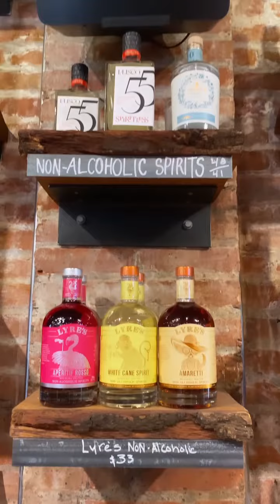Lighthouse Canton in Baltimore has a massive selection of non-alcoholic beverages!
Love this local spot.